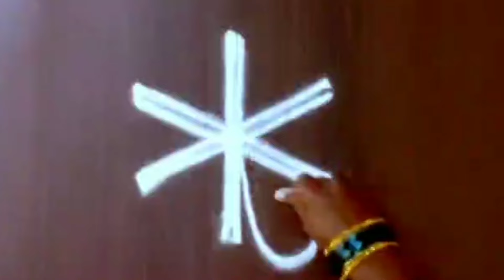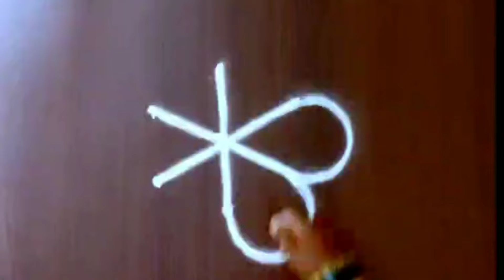Deepavali Simple rangoli kolam designs 🌺 3*2 dots 2 Beautiful Diwali muggulu 🌺 Festival kolam